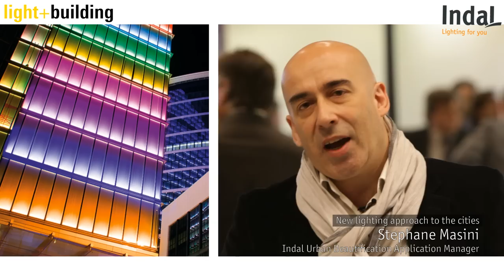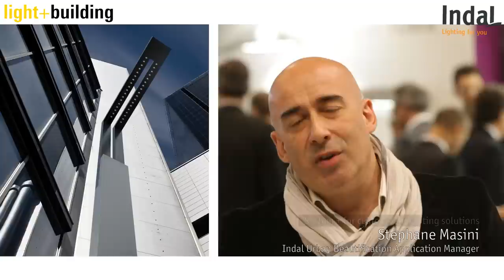[English] Indal at light+building 2012 (II)